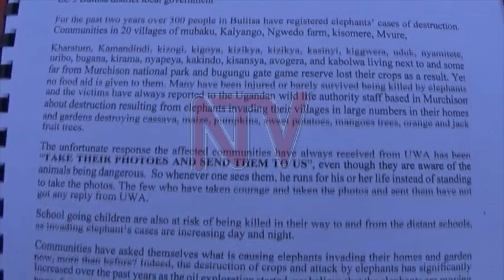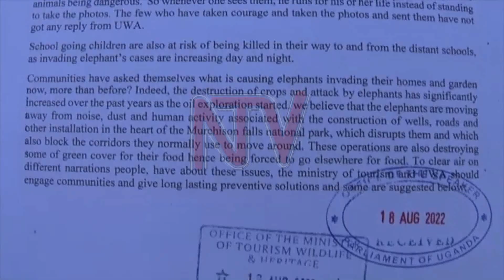Buliisa residents appeal to wildlife authority over attacks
Residents living around Murchison falls national park in Buliisa district have petitioned the Uganda Wildlife Authority and the tourism ministry over the growing number of attacks by elephants in the area. The elephants have destroyed crops and killed minors. More than one thousand people spread across twelve villages have been affected as a result. Locals have asked the government to take immediate action to restrain the animals from invading villages.